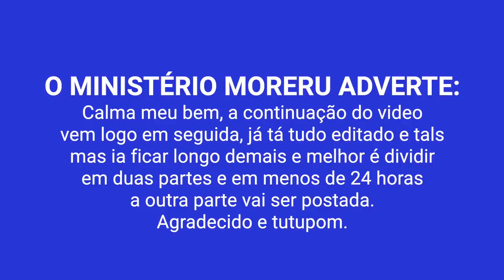Analisando a FESTA SURPRESA de 40 anos de KIM KARDASHIAN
oi kika darcha, ou melhor, kim kardashian. que festão hein amiga, meus parabéns. sei que com certeza você não só vai ver meu vídeo falando sobre sua festa surpresa como também vai copiar o texto da descrição pra saber o que tá escrito. Amei tudo viu, tirando alguns detalhes claro, ninguém é de ferro. amei que a Khloé, a Kendall e a Kylie participaram da dancinha, que o Kanye compareceu, Mama Kris Jenner fez discurso, salvo a quantidade de convidados...teve bom.